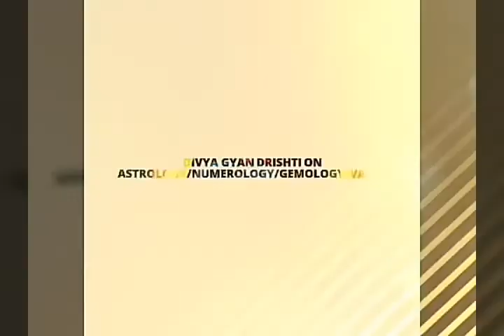SIMHA (LEO) RAASHI LAGNA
Dear Viewers,
To Booking/Scheduling Your "Personal Astrology Consultation"/Astro-Shopping/Birth & Other PDF Reports and other Astro-services and more ;